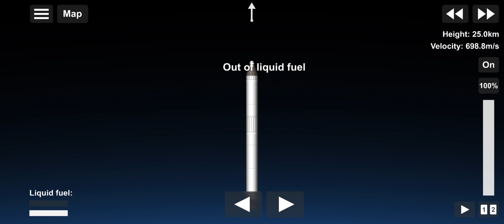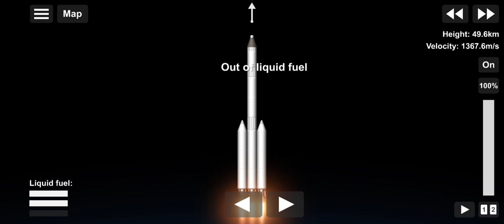Beispielraketen testen im Spaceflight Simulator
Spieleigene Beispielraketen sind simpel, aber effektiv.